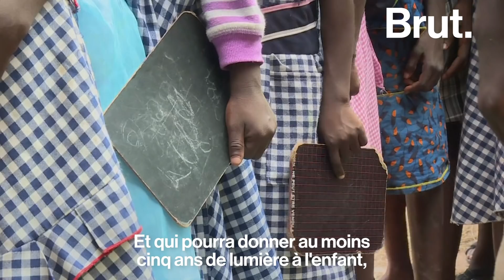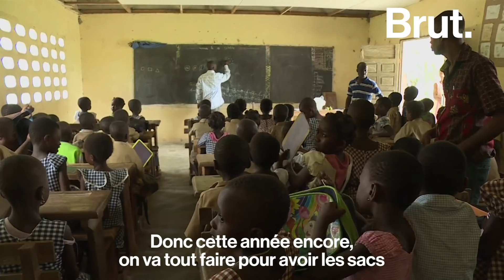Côte d'Ivoire : un cartable solaire pour aider les écoliers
Un cartable solaire. C’est ce qui permet à ces écoliers de Côte d'Ivoire de faire leurs devoirs dans leur village sans électricité.